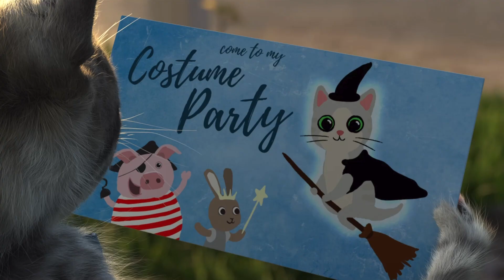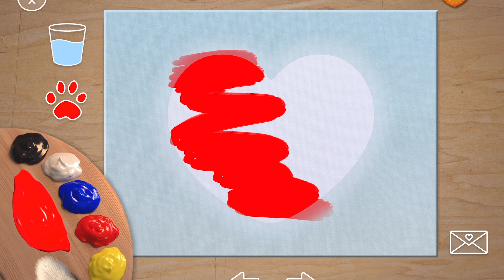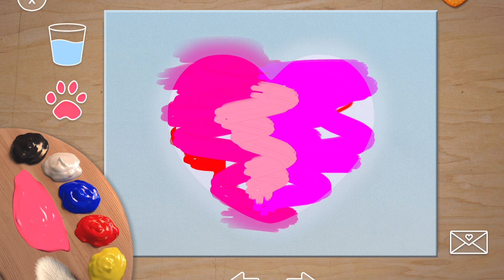Little Kitten Preschool Adventure Educational Games -Play Fun Cute Kitten Pet Care Learning Gameplay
Little Kitten Preschool - Early learning for children- Little Kitten & Friends - Learn with the cutest cat!
By Fox and Sheep GmbH